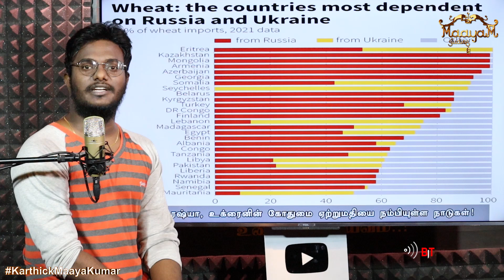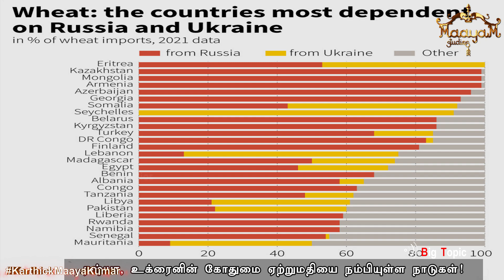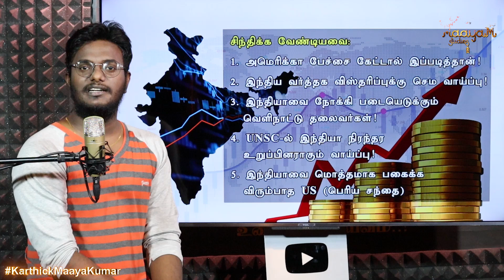ரஷ்யா மூலம் இந்தியாவுக்கு அடித்த ஜாக்பாட்! | உக்ரைன், ரஷ்யாவால் கோதுமை பஞ்சம் | Russia-Ukraine War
இந்தியாவுக்கு அடித்தது மெகா ஜாக்பாட்! | உக்ரைன், ரஷ்யாவால் கோதுமை பஞ்சம்! | Russia-Ukraine War Updates | Karthick MaayaKumar | Big Topic | Episode 850 |

@ karthick_maayakumar